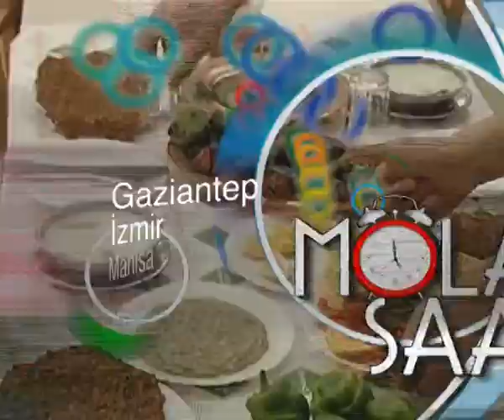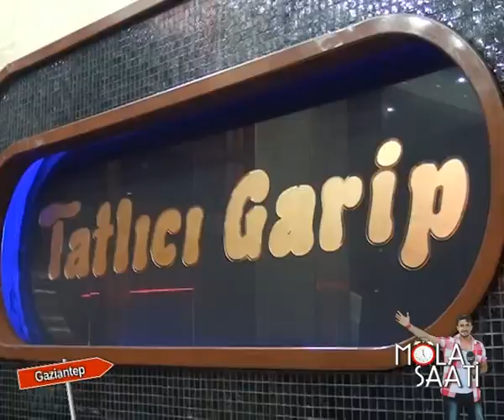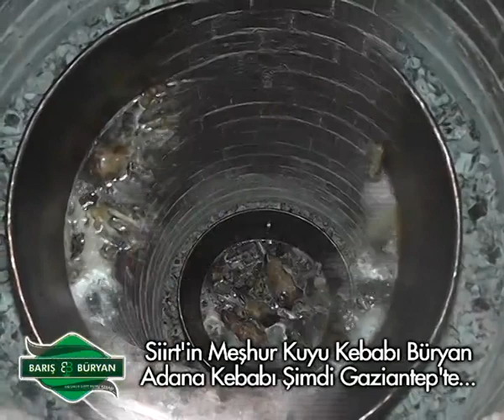Mola Saati 94.bölüm 10 OCAK 2016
HER PAZAR 11:30 VE 20:20 DE
G.ANTEP OLAY TV DE